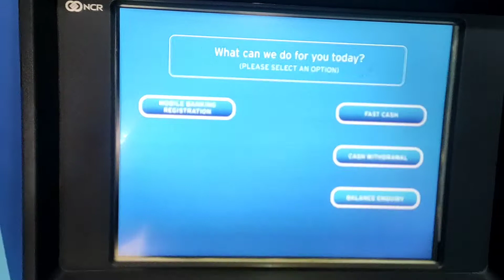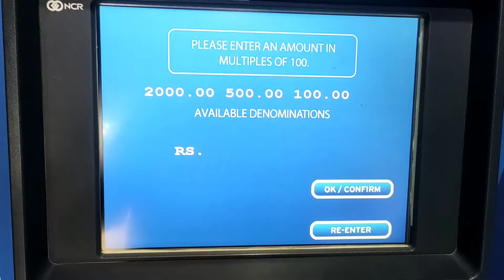How To CITIBank ATM Cash Withdrawal Full process live in Bengali Ataur Rahman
how to citi bank atm card atm cash withdrawal
how to citi bank debit card atm cash withdrawal
citi bank atm cash withdrawal
citi bank debit card atm cash withdrawal
Citi Bank atm card atm cash withdrawal

ataurrahman all atm techniq Bangla